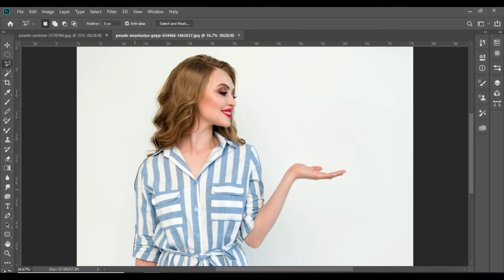The Art of Joint Picture Editing: A Comprehensive Guide